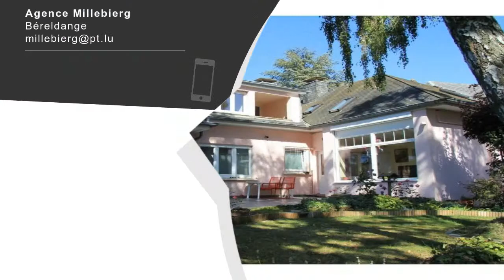A vendre - Maison - Béreldange - 4 pièces - 240m²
Grande maison bi-familiale, libre 4 côtés sur un beau terrain de 10,12 ar avec 30 M de façade.  Le rez de chaussée fait 160 m2 et comprend 2 chambres à coucher, une cuisine équipée avec salle à manger/jardin d'hiver donnant sur la terrasse de 45 m2 et le jardin arboré, un living  représentative de 55 m2 avec feu ouvert à chaleur récuperable, une salle de bains, une sdd et wc séparé, une buanderies et un garage fermé.A l'étage un appartement de 70 m2 avec une entrée séparée comprenant:une cuisine équipée, une salle à manger, une salle de bains avec wc, une salle de douche, 2 chambres à coucher, un living avec loggia, un wc séparé, un débarras et un grenier aménageable de 30 m2En 2012 une nouvelle chaudière au gaz, de nouvelles fenêtres triple vitrage du côté rue, une nouvelle porte de garage électrique et des volets électriques ont été installés. La construction peut être agrandie sur une largeur de +/- 6 m sur 15 de profondeur du côté droiteLe bien convient très bien pour une profession libérale (architecte, comptable, médecin, restaurant etc.) Situation stratégique à proximité des transports communs. Vous avez des bus vers les  Institutions Européennes et l'Ecole Européenne à Lux-Kirchberg, la ville de Luxembourg et Steinsel.